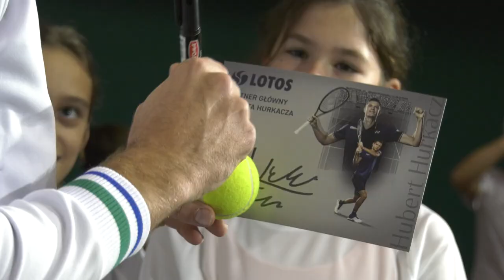Hubert Hurkacz na kortach tenisowych w Gdańsku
Hubert Hurkacz poprowadził w Gdańsku pokazowy trening z młodymi zawodnikami objętymi Narodowym Programem Upowszechniania Tenisa – Rakiety Lotosu.

W zajęciach wzięło udział kilkanaścioro młodych zawodników. Z każdym z nich najlepszy polski tenisista przez chwilę zagrał, ze wszystkimi przybił "piątki" oraz zapozował do wspólnych zdjęć. Następnie Hurkacz rozdał podpisane przez siebie piłki i autografy.

24-letni Hubert Hurkacz to jeden z najlepszych polskich tenisistów w historii. Wygrał cztery turnieje singlowe ATP, w tym roku dotarł do półfinału Wimbledonu. Obecnie zajmuje dziewiąte miejsce w światowym rankingu - najwyższe w historii męskiego tenisa w Polsce.

Realizacja materiału wideo: Mikołaj Polak